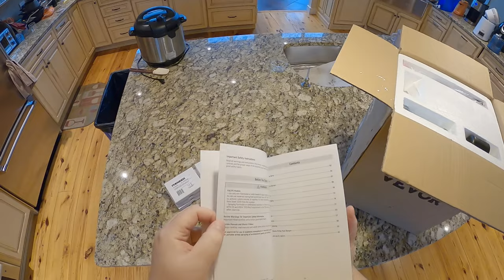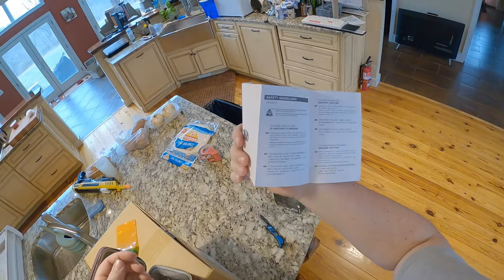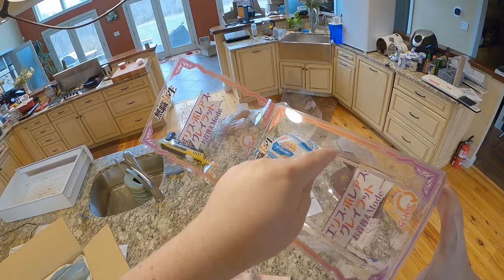🟪 Vevor Airbrush & Paint Sprayer // 7Hz Legato // Eris Figure - Z Unboxing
Vevor Airbrush
Paint Sprayer
Unboxing Knife
7Hz Legato
Eris Figure